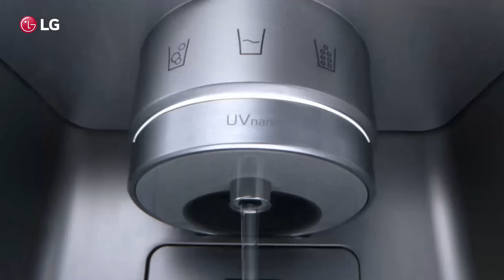LG InstaView: Refresh your dispenser nozzle with UV Nano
UV Nano technology ensures the water that comes out of your dispenser is clean. Put your mind at ease with LG InstaView.